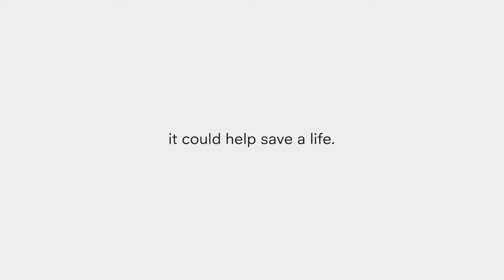PAPYRUS BBC Radio 4 Appeal